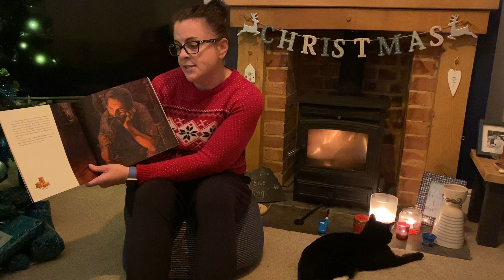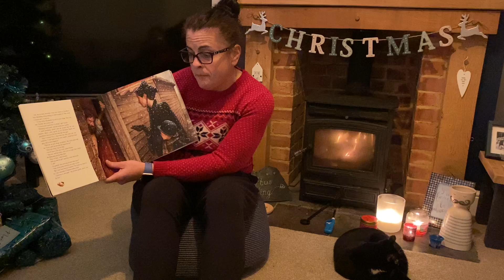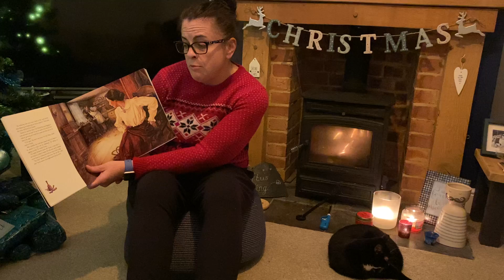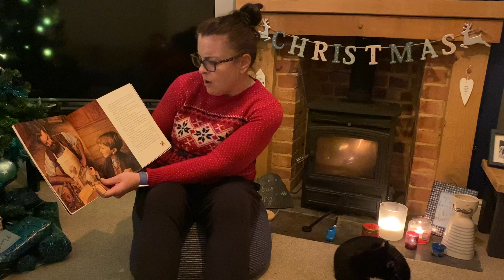The Christmas Miracle of Jonathan Toomey - Part One